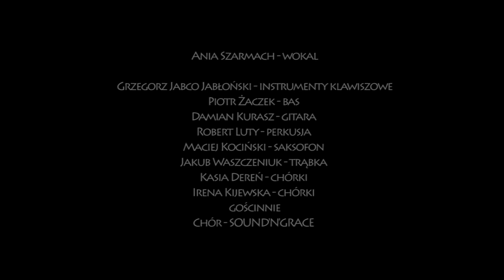Ania Szarmach & Sound'n'Grace - Adrenalina (live 2012)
Wykonanie utworu "Adrenalina" z płyty POZYTYWka podczas koncertu w Teatrze Żydowskim w Warszawie 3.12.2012r.
zdjęcia i montaż : Maciek Badach

Zespół w składzie:
Ania Szarmach  wokal,
Grzegorz  Jabco Jabłoński  instr. klawiszowe,
Piotr Żaczek- bas,
Damian Kurasz  gitara,
Robert Luty  perkusja,
Maciej Kociński- saksofon,
Jakub Waszczeniuk- trąbka,
Kasia Dereń i Irena Kijewska -chóry,
oraz chór Sound'n'Grace.